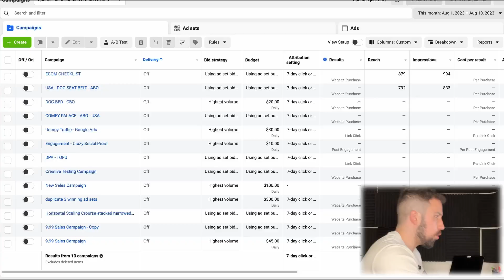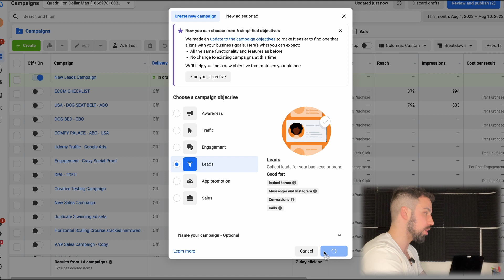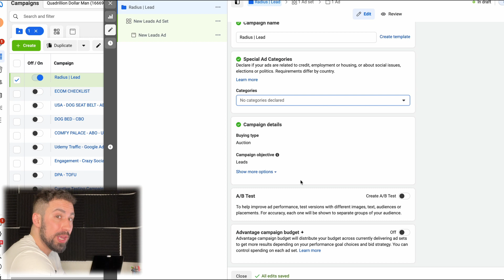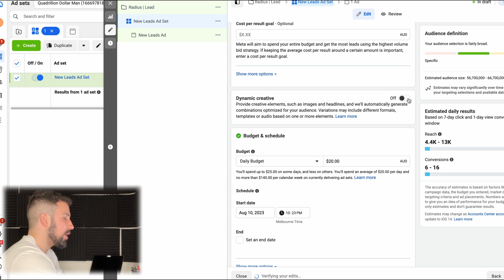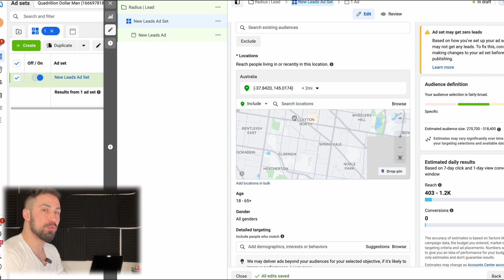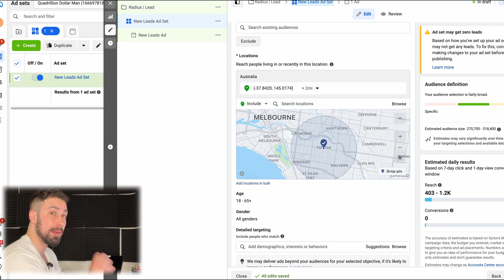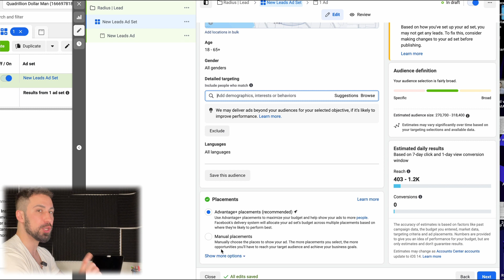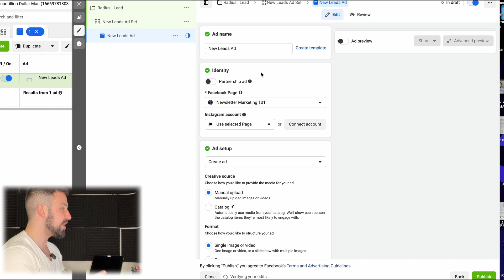Facebook Ads Location & Radius Targeting 2023 | How To Use Radius Targeting For Small Business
Facebook ads location targeting and radius targeting explained in this video.

If you are a small business owner and you want to target a radius around your shop, this Facebook ads location targeting and radius targeting explained video is exactly for you.

You will learn how to radius target the location like an expert.

Whether you have a gym, restaurant, cafe, hair salon or pilates studio, this Facebook ads location targeting explained video will make you run Facebook ads and get customers easily.

If you want to learn more about Facebook ads check this out